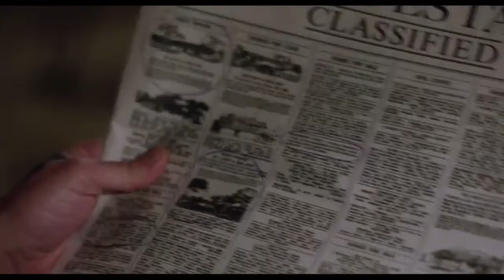The Iceman -- Starring Chris Evans (Captain America) and Michael Shannon (General Zod)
The Iceman is a film about a Mafia hitman that freezes his victimes. Details via the MediaFreaks 3D Animation Studio Blog